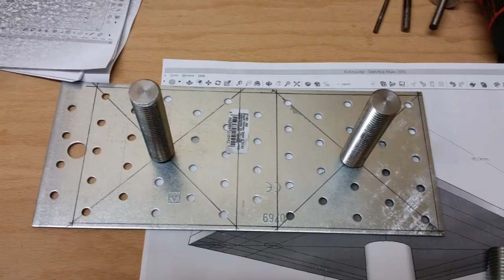How to make a modular camp kitchen table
I made this kitchen table / storage for "my friend", and he wanted to have it for the camping purpose...
It's true that I had a lot of fun making it, but nevertheless it was a lot of work...much more than it seems to be, and as it is shown here in this video...
Before I started to work, I made the plans in SketchUp program...